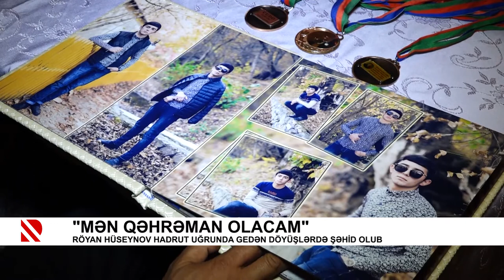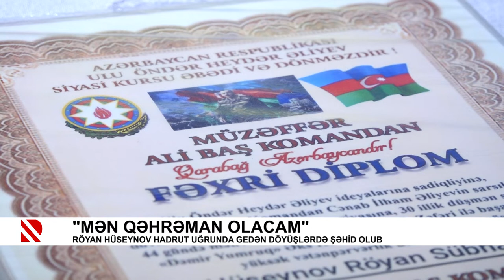“Mən qəhrəman olacam”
Röyan Hüseynov Hadrut uğrunda gedən döyüşlərdə şəhid olub